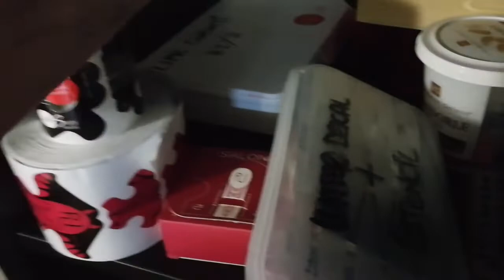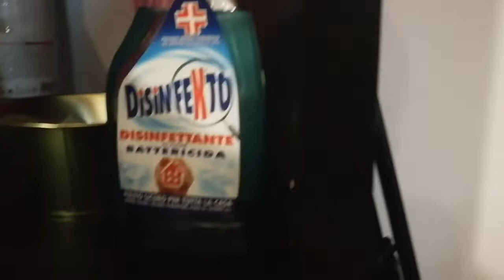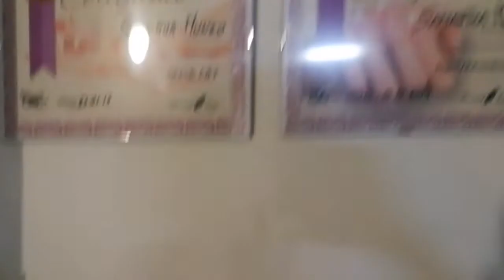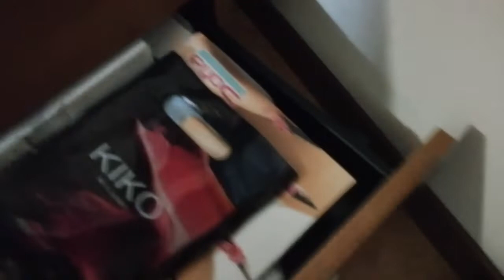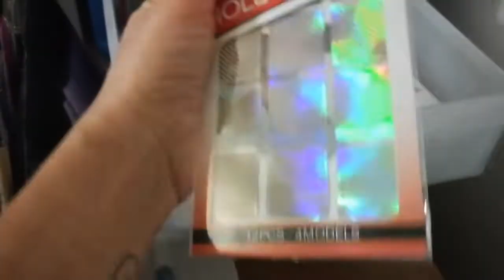Aggiornamento della mia postazione... 😍😍😍